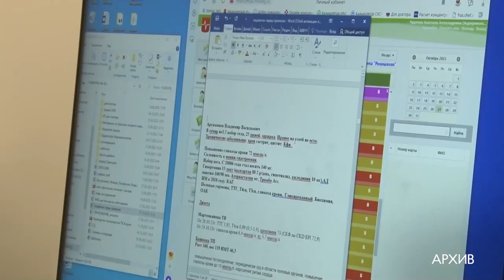Безопасность и кадры: еженедельное совещание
Более 500 сотрудников пришли на работу в Одинцовскую областную больницу с начала года. ОбеспЕчение системы здравоохранения кадрами стало одной из главных тем еженедельного совещания руководителя муниципалитета.